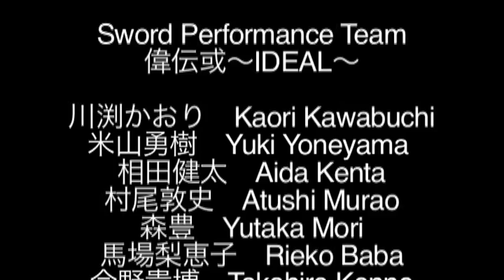殺陣Samurai Sword Performance Team『偉伝或～IDEAL～』 デザインフェスタ34